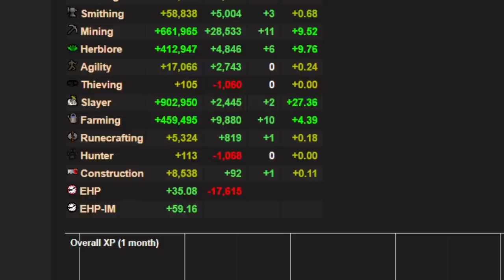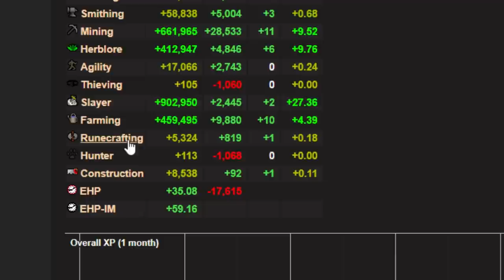My Zammy God Wars Luck is Busted - Solo Raids Specialist (8)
Goal: Acquire Gear & Skills to perfect a Raids 1 Specialist account. Every 75 Raids I can go for 1 of 19 upgrades necessary to build this account ending at 1500 Solo Raids.